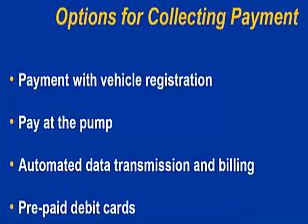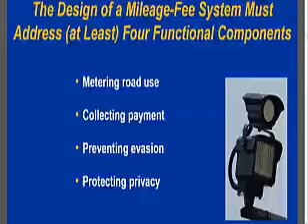Murrieta City Council Meeting Fee Per Mile WRCOG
Speaking at the Murrieta City Council meeting we expose the Fee Per Mile program that is being supported by Democrats and Republicans. Smart Growth is a United Nations program that has been endorsed by greedy politicians who believe that they will be safe as the citizens become more enslaved. Here is a speech against WRCOG and Smart Growth.